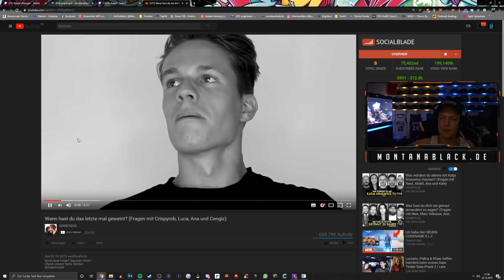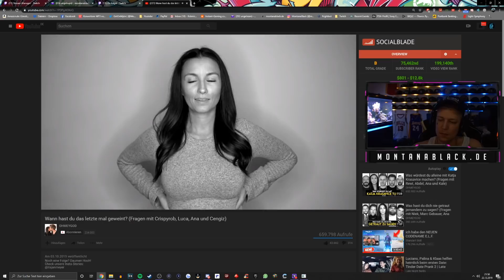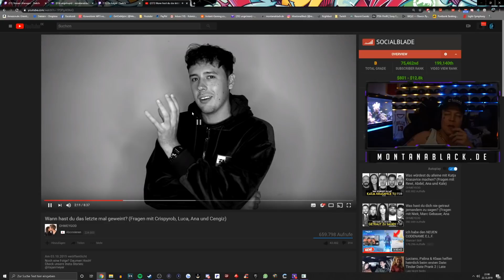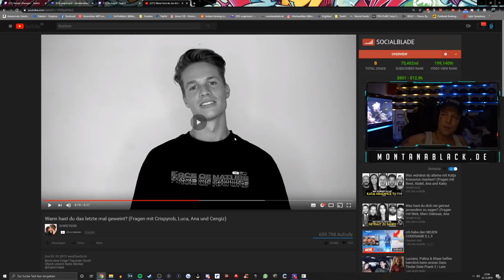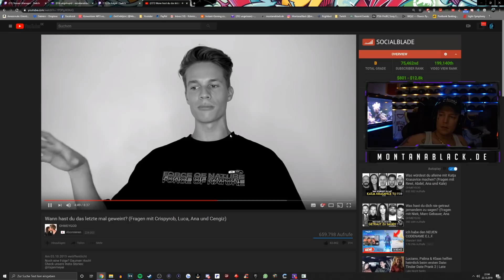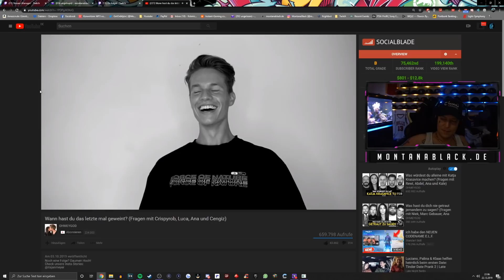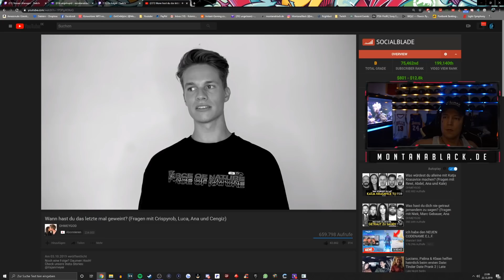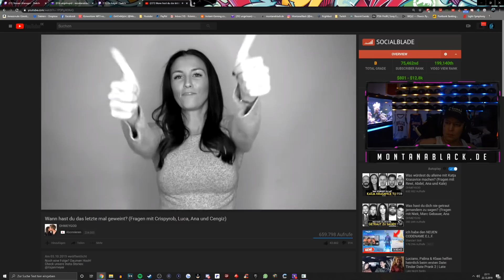Das letzte Mal geweint? 🤔 Reaktion auf YouTuber Fragen 😱 MontanaBlack Reaktion